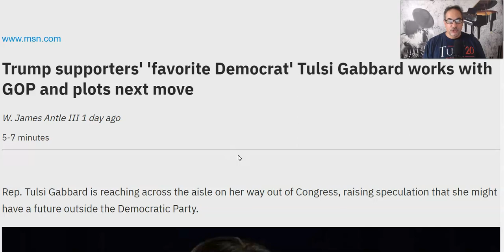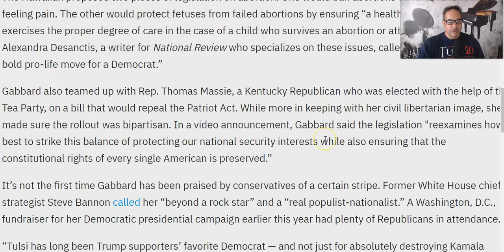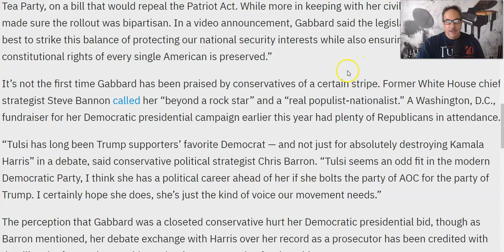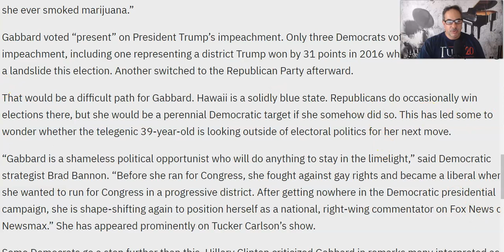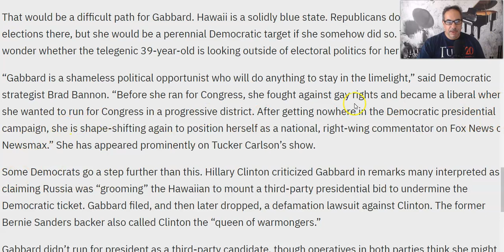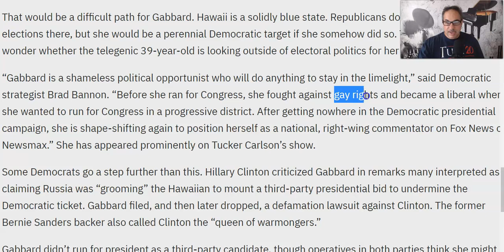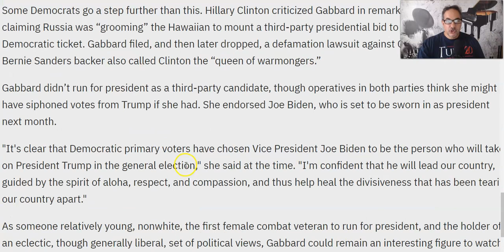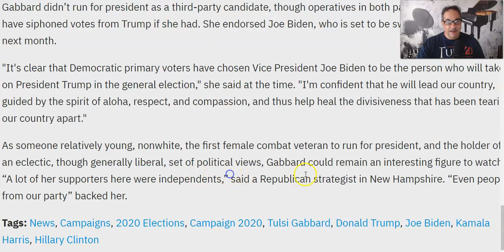Tulsi Gabbard The Republican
If you would rather not be injected with chemicals and cloned cells you have to check out this product.